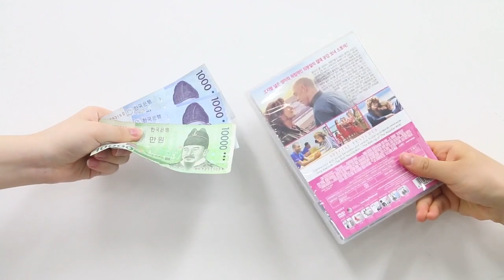반듯ⓒ 저작권 서포터즈 6월 영상10팀 포카걸즈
[한국저작권위원회 및 저작권 캠페인 반듯ⓒ 소개]

삐뚤ⓒ를 반듯하게!
저작권을 반득하게 반듯ⓒ